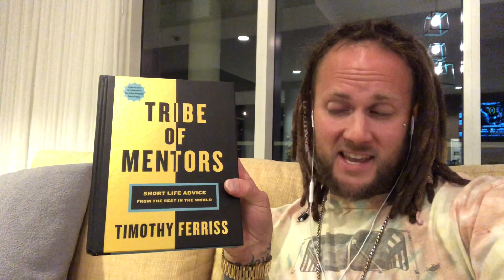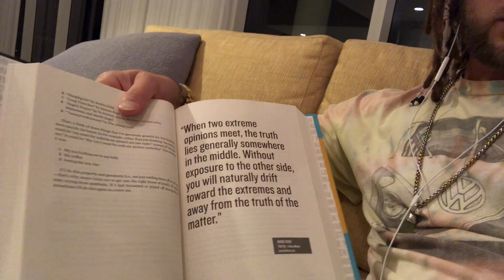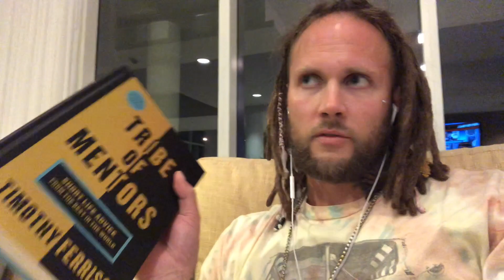Tribe Of Mentors - By: Timothy Ferris (REVIEW)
What's up Soul Travelers, Bill Thompson here and I wanted to shoot this review for Tribe Of Mentors, by: Tim Ferris.

I've only cracked open the first few pages and i must say...IM HOOKED!!!

The value that this book brings is invaluable and the line up of entrepreneurs interviewed is quite impressive.

Tim Ferris has been a huge reason why we broke free from the "rat race" and focused on the things that really set our souls on fire.

The 4 Hour Work Week was and will always be one of my go to entrepreneur books, but I have a feeling Tribe Of Mentors will be on the top of my list as well.

Go buy Tribe Of Mentors NOW!

Also here's a link to another one of my favorite books and I'll give it to you absolutely FREE (just pay shipping & handling):

We'll see you on the inside...

tribe of mentors | timothy ferris | the 4 hour work week | life advice | life of an entrepreneur | mentorship